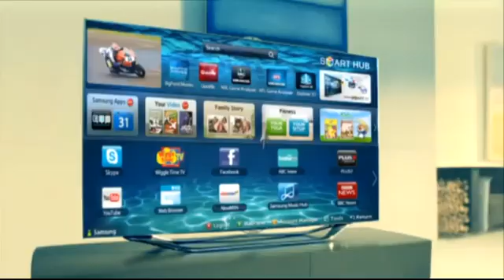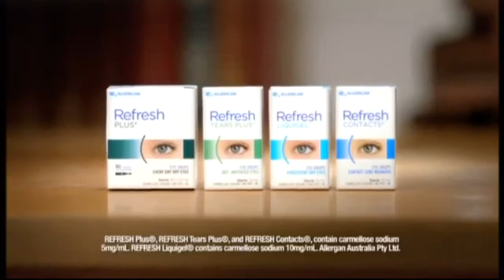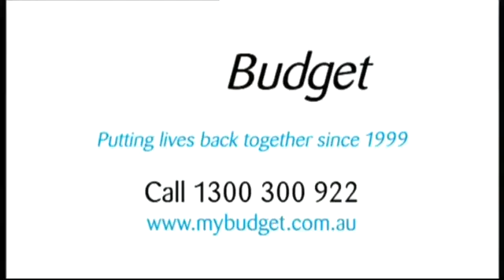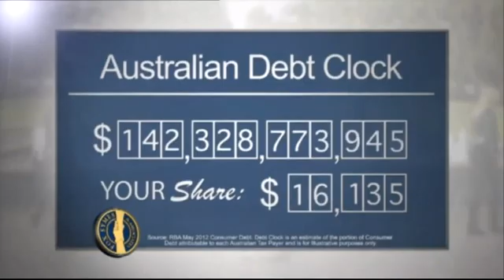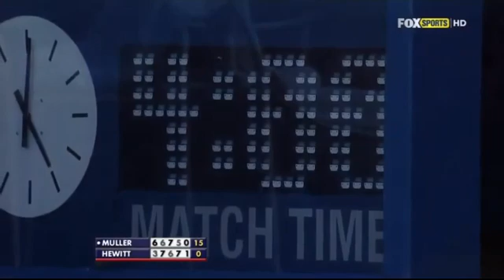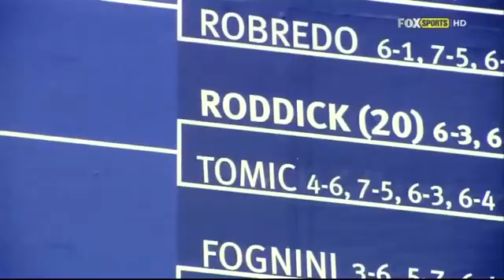| New York 2012 - Hewitt vs Muller (R2) |